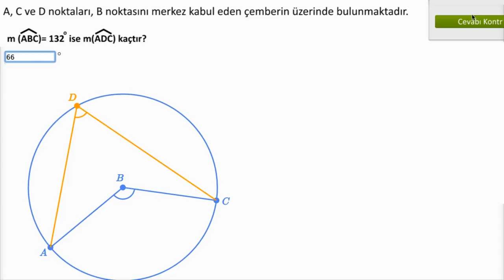Çevre Açılar (Matematik) (Geometri)